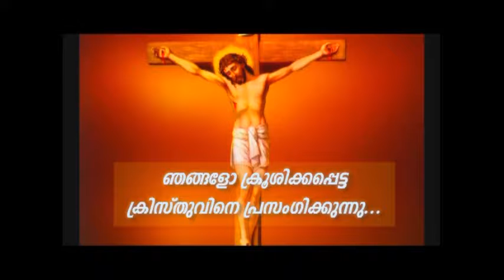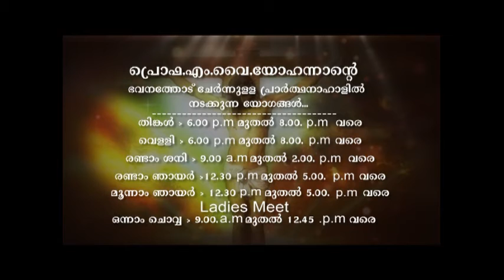DAILY RAINBOWS OF HOPE 240